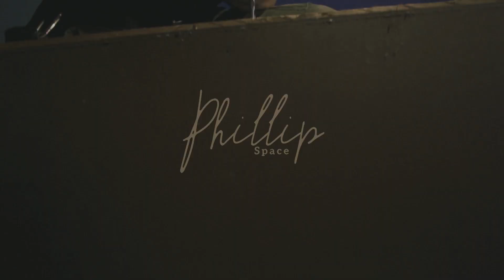REVIEW RESTAURANT NEIGHBOURHOUD BARENG ASTY ANANTA - PHILLIP SPACE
Halo Guys, kali ini kita akan review restaurant palin keren se jakarta, NEIGHBOURHOOD. Yap tentunya bersama Asty Ananta.
Penasaran dengan Phillip Space? Tonton terus Video dari dari Phillip Space.

Kita akan menyajikan tentang Interior Design, Daily Vlog, PODCAST!!

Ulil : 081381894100